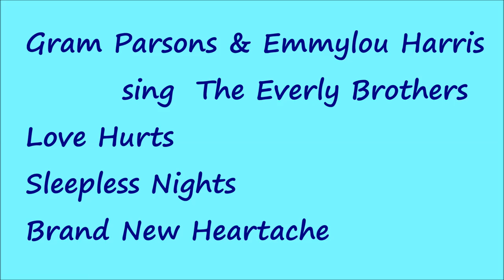Gram Parsons & Emmylou Harris sing The Everly Brothers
Love Hurts / Sleepless Nights / Brand New Heartache